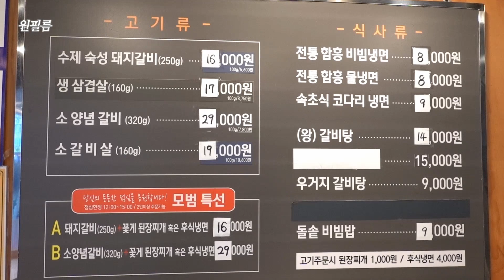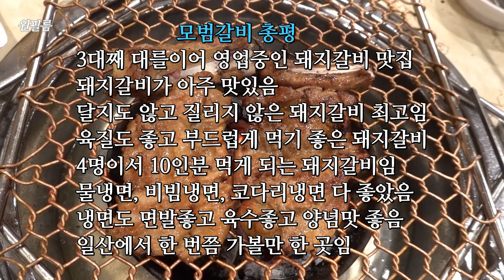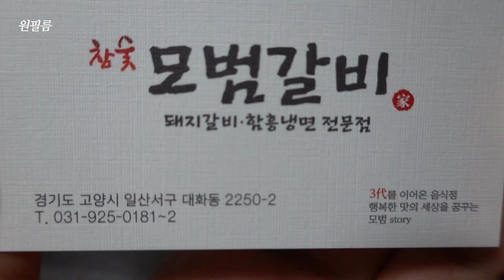굉장히 중독성있게 맛있는 돼지갈비 맛집, 모범갈비 Pork Rib Restaurant 일산 맛집, 대화 맛집, 백병원 맛집, 냉면 맛집, 갈비탕 맛집, 함흥냉면 맛집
일산에서 돼지갈비 먹으러 가볼만한 곳, 모범갈비
주차는 식당 뒷편으로 몇대 가능합니다.